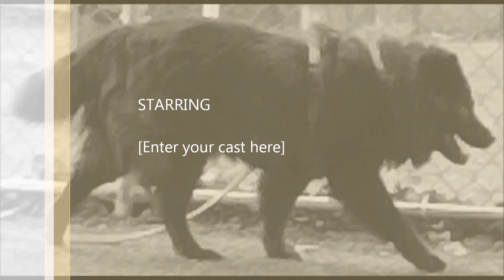CHOW CHOW-BLK Sweetie park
stray chow blk-came in with a harness.I have been working with